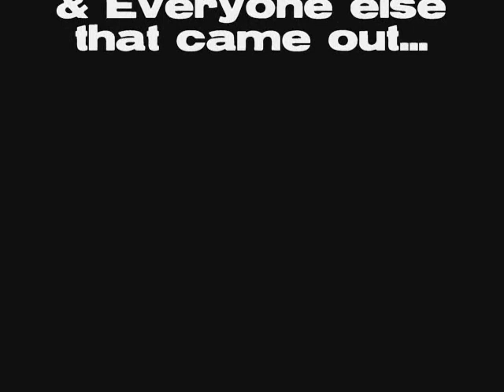Inner Sanctum Matsuri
Drift Day at Yukari Bokujo in Okinawa, Japan.  Presented by The Inner Sanctum.